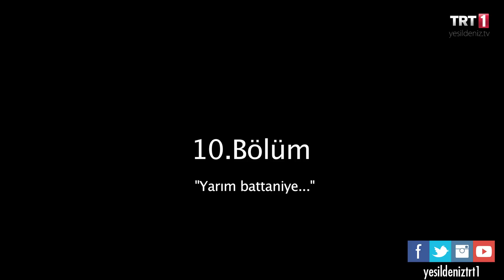Gımıldan // 10. Bölüm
Yeşil Deniz 10. Bölüm Bölüm Özeti:

 Bu hafta altınlara kavuşan sadıçların bundan sonra nasıl davranacakları merak konusu oluyor. Süleman, Emin ve Cemil; İsmail’in altınları bulduğunu son anda anlamış ve onu jandarmaya gidip teslim olmadan önce yakalamışlardır. Fakat altınları bulmuş olmak garibanlığın ağzını kırma yolunda henüz sadece bir başlangıçtır. Öncelikle yakalanmamak için altınları güvenli bir yere koymalı, sonrasında ise bu altınları el altından bozdurabilecek birilerini bulmalıdırlar. Bütün bunlarla uğraşırken Süleman’ın hastane parasını ödeyememiş olması ve Emin’in hala Emine’yle ilgili bir adım atamamış olması da cabasıdır. Sadıçlar altınları bir an önce bozdurabilmek için çareyi sürpriz bir isimden yardım istemekte bulurlar. Yeşil Deniz, her Cuma 19.55’te Trt1’de…